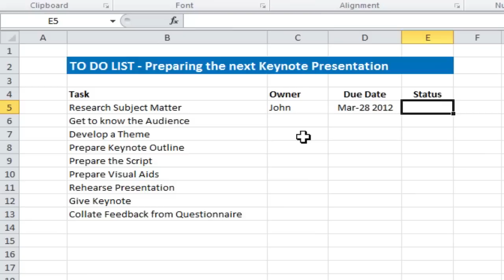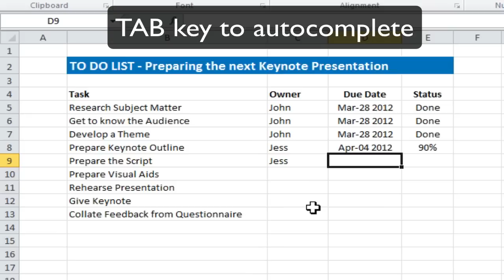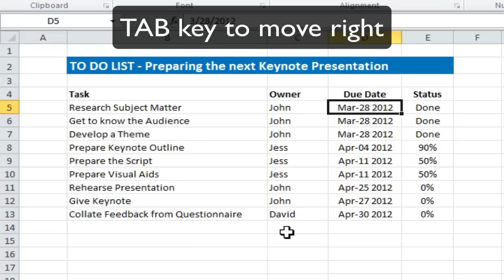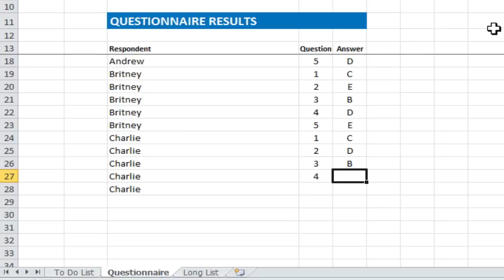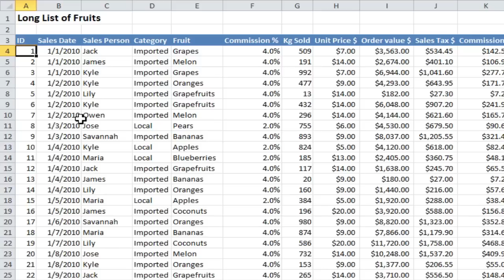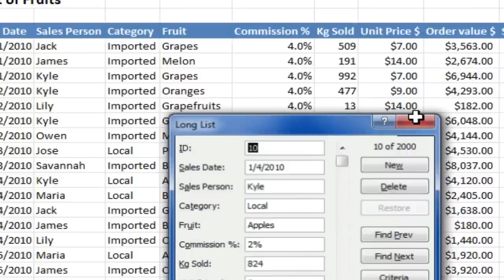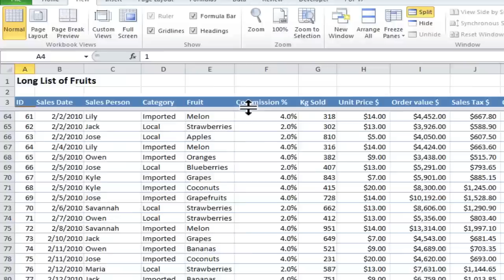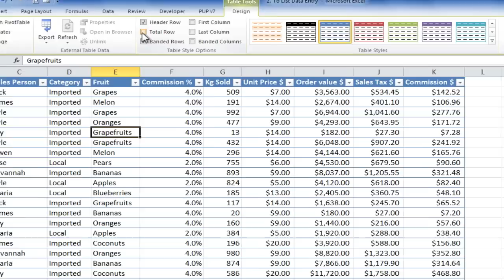Excel Power Tips: 10 Ways to make Data Entry Faster and More Accurate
// Recommended Excel Courses //

1. Launch Excel Macros & VBA School
2. Excel Campus Elevate Program
3. My Online Training Hub Dashboards
6. Coursera Excel Data Visualisation

// Recommended Excel Templates //

If you are looking for pre-built, easy to use spreadsheets, check out Simple Sheets.

They have Excel templates covering cash flow planning, invoices, expense reports, personal budgets, and more!

// Show Notes //

Here are 10 top tips to make Data Entry faster and more accurate in Excel.

Video Highlights:

--- Simple Data Entry ---
0:25 - Data Entry using Tab and Enter
1:00 - Fill down from above using CTRL + D
1:30 - Autocomplete using Tab key
2:10 - Show drop down list using ALT + Down arrow
4:15 - Enter values into multiiple cells using CTRL + Enter

--- Excel Can Speak ---
5:19 - Get Excel to speak to you when you enter data!

7:02 - Show the data entry form

--- Keep Headers Visible ---
9:20 - Freeze Panes (ALT ➜ W ➜ F ➜ F)
10:20 - Split Window (ALT ➜ W ➜ S)
11:14 - Use Excel Table (CTRL + T to add table)